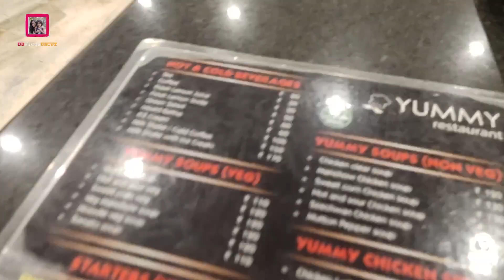ഊട്ടി നൈറ്റ് ലൈഫ് | ബോട്ടിങ് & ഷോപ്പിംഗ് | a Cool Night in Ootty | Ooty Vlog 2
a Cool Night in Ootty
Used Items :
Cameras : Sony a7iii & Panasonic Lumix G5
Lens : Sony 50mm,  Sigma 35 mm 1.8, Tamron 8 - 16, Lumix 14-42
Editing : Adobe Premiere Pro CC & FCP
Mic : BOYA mm1